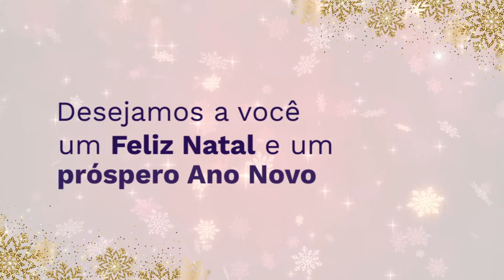II Cantata de Natal | Hospital Daher Lago Sul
❤️ Natal é tempo de união, alegria e amor ao próximo!

✨ Por isso, para celebrar essa época mágica, realizamos nos dias 15 e 16 de dezembro, a II Cantata de Natal do Hospital Daher, um emocionante momento proporcionado pelo coral composto por nossos colaboradores.

🎅🤶 Na oportunidade, contamos com a participação especial da Superintendente do Hospital Daher, Maria de Lourdes da Silva, além de colaboradores e pacientes.

🎄 Desejamos a todos que o espírito natalino invada seus lares e renove a esperança em seus corações.

🌟 Feliz Natal e um próspero Ano Novo. Boas festas!

(RT: CRM-DF 2520)